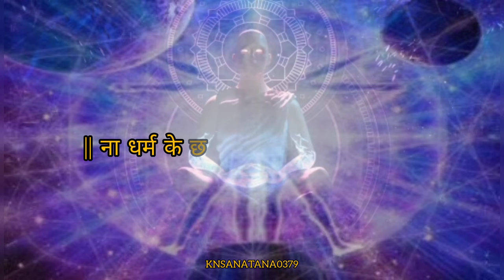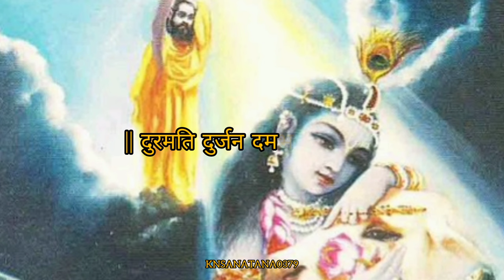चारों युगों में निकृष्ट है कलियुग (Charon Yugon me Nikrisht he Kaliyuga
Album - Ramayan/Barbareek(Sheesh Danee Mahayoddha
Song -Sunderkand/Rajapur Mein Janmein Tulsi by Ravinder Jain
Author/Lyricist : Ravindra jain
credit - @tseries@TSeriesBhaktiSagar
audio-Rajapur Mein Janmein Tulsi by Ravinder Jain
Content owner-Tseries Music

KNSANATANA0379

your querie
Who is bad in char yug? Kaliyug is the worst among the four yugas and I am born in kaliyug and I am born in kaliyug bhajan karaoke

bhajan marg

bhajan songs

bhajan bhajan

bhajan gujarati

bhajan krishna

bhajan kirtan

bhajan odia

bhajan babies
Kalyug is inferior in all four yugas, Kalyug is inferior in all four yugas or I was born in Kalyug, how did the beginning of all four yugas happen, in all yugas is there in all four yugas, Kalyug is inferior in all four yugas and I am born in Kalyug, I am in inferior form. Kalyug, all four of you are inferior, Kalyug is the worst among the four yugas, Kaliyug seeks justice in the court of Lord Shiva, how many years in one yug, harekrishna, hare krishna, shreekrishnaradha, krishna

चारों युगों में निकृष्ट है कलियुग (Charon Yugon me nikrisht hai Kaliyug aur main kaliyug me janma hun) song

Ravindar Jain
आपके सवाल:
char yug me
char yug mein nikrisht hai kalyug
char yug mein ladai
चार युग में गाना
char yug mein jhagda
char yug mein nikrisht song char yug mein sabse bada kaun
char yug mein nikrisht full song char yug mein jhagda kyon hua